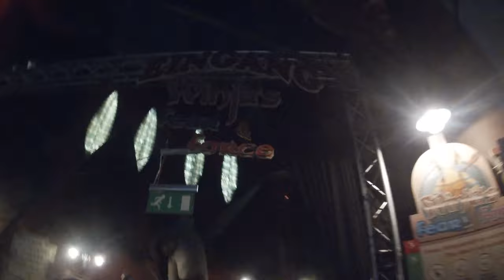REVIEW | Phantasialand F.L.Y. & Rookburgh: Brühl [4K]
Welkom bij een nieuwe video! Na jaren wachten is de nieuwe achtbaan in Phantasialand geopend van Vekoma, de eerste flying coaster met lancering en een schitterend nieuw gebied.
Adres: Berggeiststraße 31-41, 50321 Brühl, Duitsland